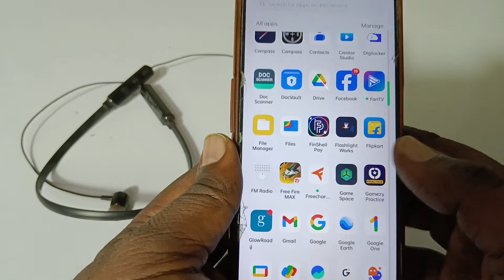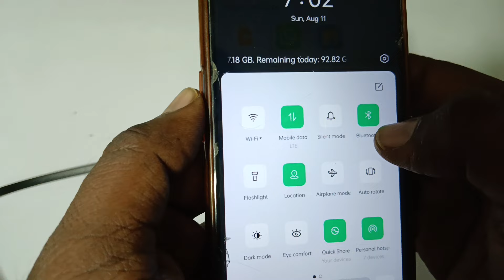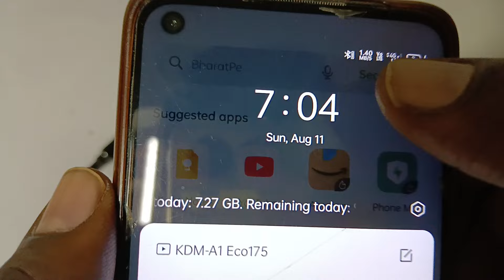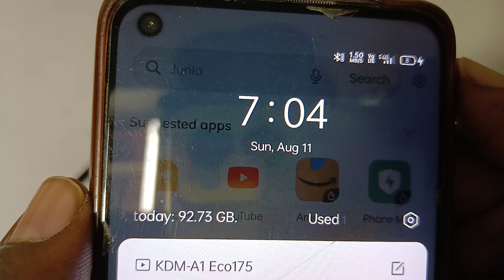how to connect bluetooth headphones to phone | bluetooth headphones kaise connect kare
Hello dosto is video me maine bataya hai Bluetooth headphones ko mobile se kaise connect karte hain